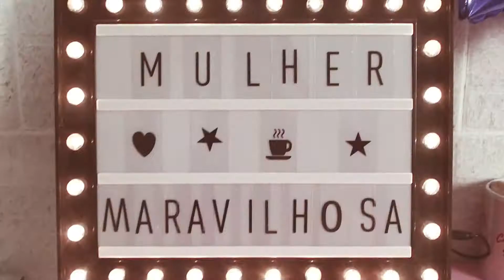Boracriar l Minhazunha l Como fazer esmalte rose gold l Duas cores pra vocês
Oooooi, maravilhosas!

No vídeo e hoje, bóra de Bóracriar!!!

E um quadro novíssimo

Aqui, vamos mostrar dicas deste universo tão legal e colorido das artes nas unhas e esmaltes!

Bóra assistir!

Tá afim de entrar em forma e começar o ano de 2021 super saudável?

📍 Clique aqui para ter um descontão, como falei no vídeo:
quei.ma/c/a13dbaiehe7h

Ah!

Sempre posto novidades por aqui. Quero te ver mais vezes!!! :) Ah! E não esqueça de indicar pras amigas, vai que elas também gostem.